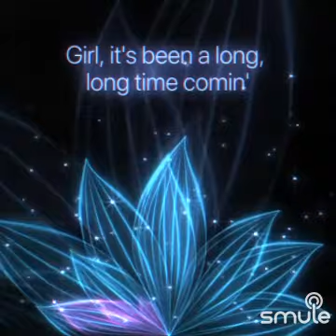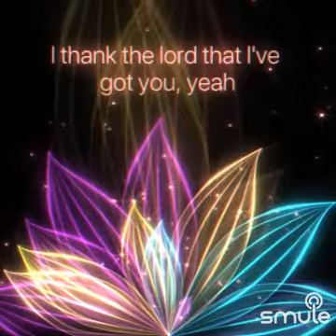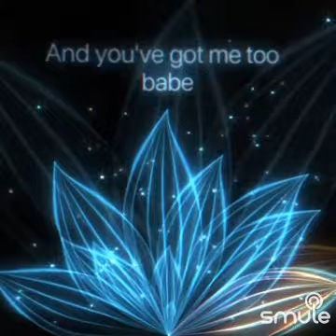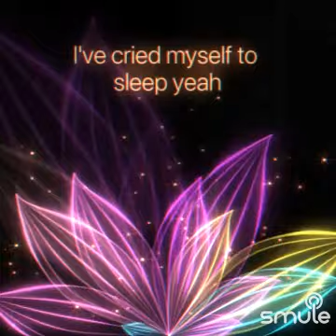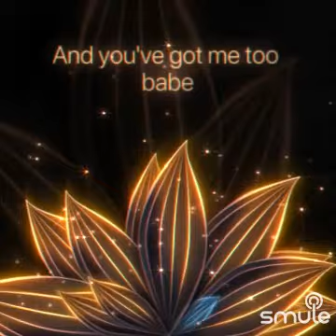every time I close my eyes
Listen to me sing "Every Time I Close My Eyes" on Smule